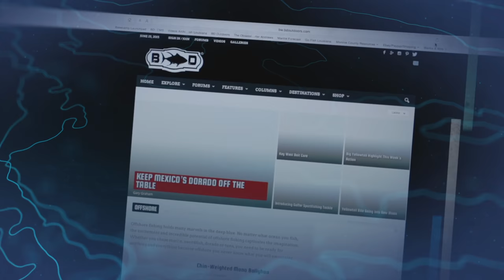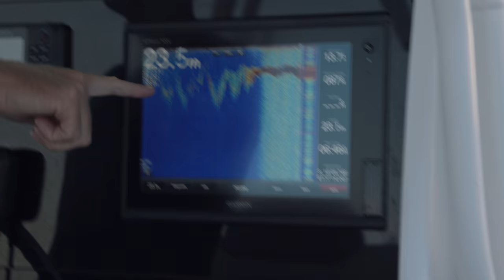Local Knowledge S5:E3 "The Castaways Pt. 1"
The crew heads to the South Pacific to meet up with avid angler and pro kite-boarder Ben Wilson at the incredible island of Namotu in Fiji. This fishing destination is unique in more way than one! Ali Hussainy and Rush Maltz experience what this pristine fishery has to offer; to hopefully score a bucket list Allison tuna, giant dorado/mahi mahi and enjoy the epic surf culture that defines this remote corner of the world.

Local Knowledge airs on the Discovery Channel Sundays at 7AM ET or watch her in YouTube!

Produced by:
Michael Torbisco